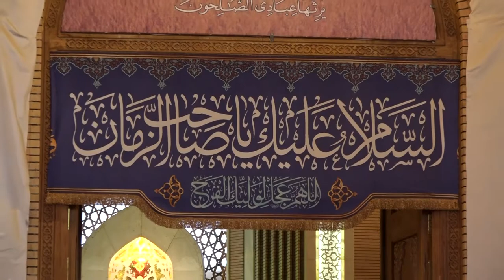في منزل المهدي (عليه السلام) - الحلقة 6